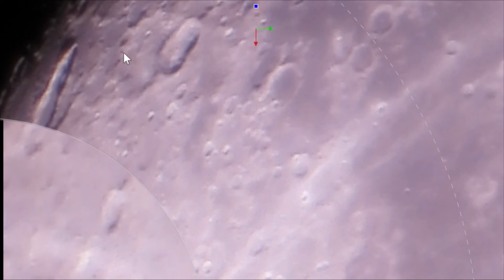Nothing Else Matters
Hey Everybody!
This footage was shot with my Converted to Full Spectrum IR Nikon P1000.
Love y'all
Cindi